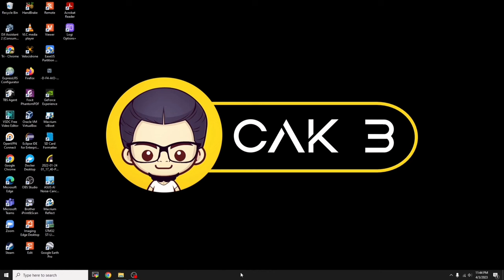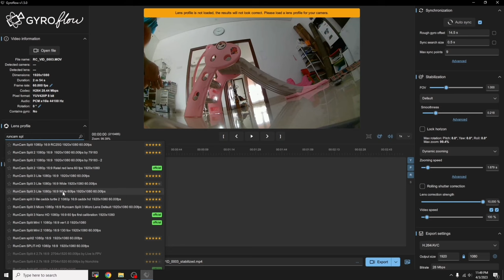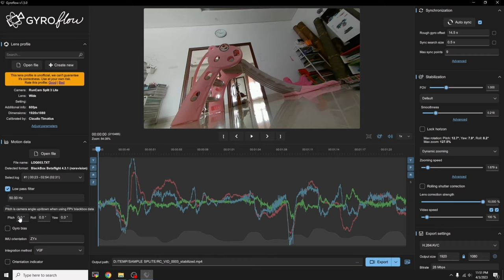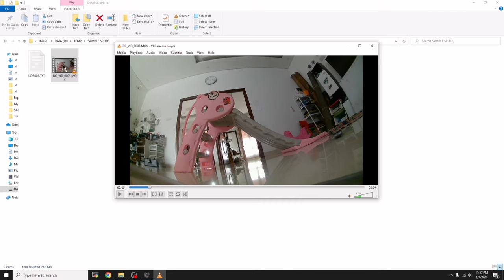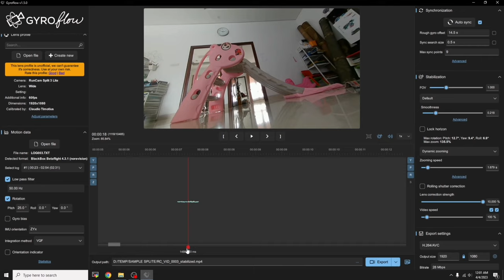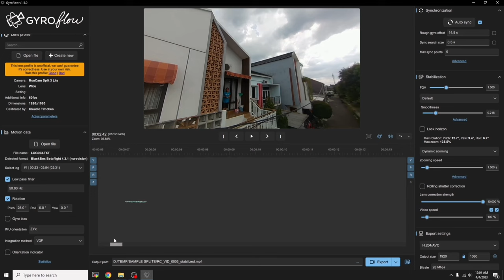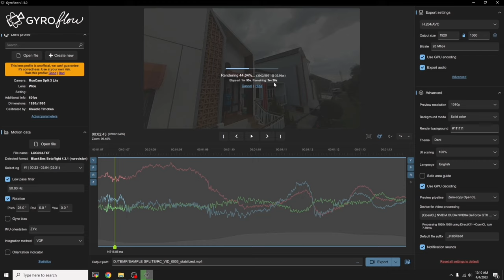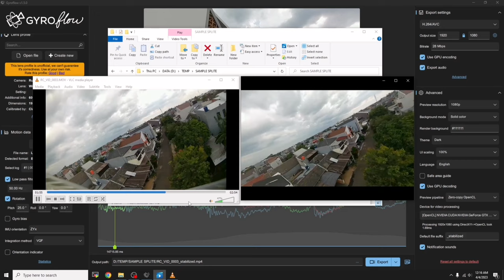TUTORIAL GYROFLOW 1.5 (Sync MP4 + Blackbox)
Hello gaess...
Kali ini Cak 3 bagi-kan tutorial bagaimana menggunakan aplikasi Gyroflow 1.5 apabila file video footage DVR dan file gyro blackbox dihasilkan dari 2 device yg terpisah.
Di video yg dicontohkan kali ini menggunakan setup:
▫️File MP4 dihasilkan dari Runcam Splite
▫️File Gyro data dihasilkan dari OpenLager